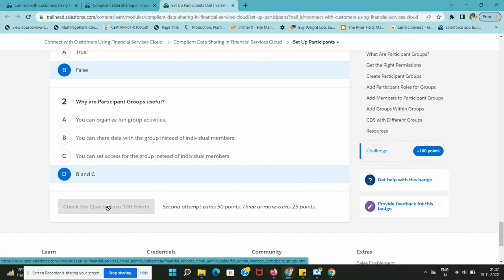Set Up Participants | Compliant Data Sharing in Financial Services Cloud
Compliant Data Sharing in Financial Services Cloud

Set Up Participants
Learning Objectives
After completing this unit, you’ll be able to:

Explain participant roles.
Add participant roles for individual users and teams.
Explain participant groups.
Add members to participant groups.
Add groups within groups.
What Are Participant Roles?
Setting up an ethical wall between the CIB and capital markets division is one of Deandra’s crucial requests. Don’t worry, building this wall doesn’t need any masonry skills. So how do you create this ethical wall? By setting up precision-based sharing based on contextual roles. You create roles, participant roles in CDS terms, with their access scope limited to the Financial Deal object.